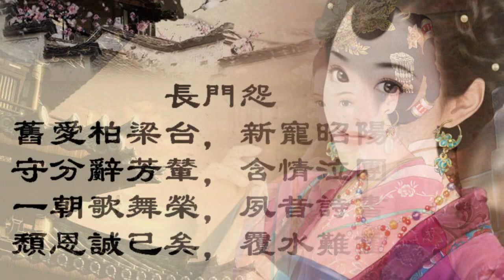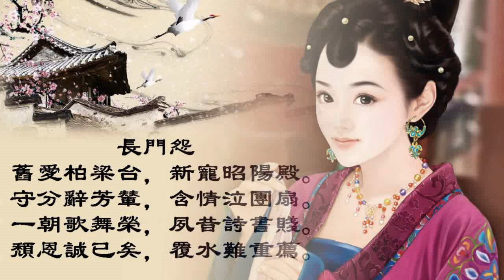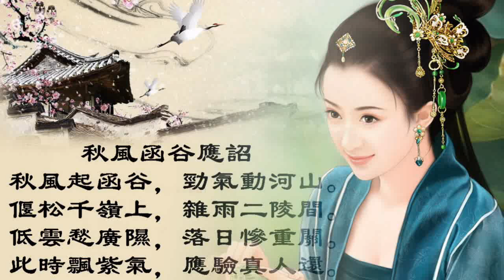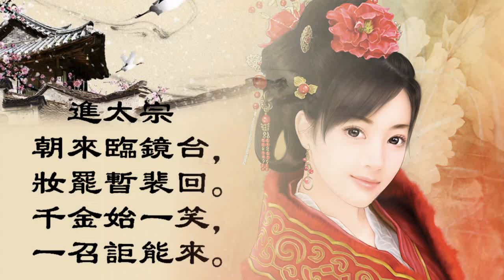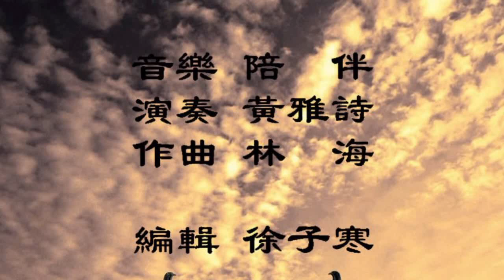黃雅詩 Elsa Huang - 陪伴 Companion (Feat. 徐惠）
《陪伴》選自黃雅詩的專輯《蝶舞》
Off of the album "Dancing Butterflies"

徐惠（627～650），長城（今長興）後漾忻湖村人。父徐孝德，曾官至右散騎常侍。早慧，5個月就能開口說話。 4歲時能口誦《論語》、《毛詩》等經典著作。 8歲已善屬文，父孝德偶試其才華，以《離騷》體出題"小山"，徐惠一揮而就，辭雲："仰幽岩而流睇，撫桂枝以凝思，將千齡兮此遇，荃何為兮獨往？"自足有所論著，輒盛傳於京。後被唐太宗召為才人，人居宮中手不廢卷。工於詩（《全唐詩》輯有五首），詩作文采華美，深得太宗嘉許，被遷為充容。
貞觀二十二年（648），太宗東征高麗，同時新建公室，百姓勞怨。時徐惠雖居深宮，但憂心國事，及上《疏建》呈太宗，指出"黷武玩兵，先哲所戒"，例舉"秦皇併吞六國、晉武奄有三方，反成覆財之業"。說明"地廣者，非長安之術；人勞者，為易亂之符"。進諫太宗節儉，不宜大興土木，"卑宮菲食，聖王之所安；金屋瑤台，驕主所慮；有道之君以逸逸人，無道之君以樂樂身. "唐太宗閱後稱，贊徐惠所言有理，優賜之。當太宗巡遊天下時，她就告誡太宗"有道之君，以逸逸人；無道之君，以樂樂身"。在給太宗的上疏中，她認為珍玩是國家淪喪的根本所在；珠寶玉器是迷人心竅的毒藥；珍玩珠寶盛行民間，必然會敗壞淳樸的民風。她還舉例說："商紂王迷戀玉器，最終導致了國家的滅亡。"所以她說："做皇帝應提倡節儉，而不能奢華，應給後人留下治國的法制、原則，讓人們都遵從，這樣大唐王朝會更加強盛，永遠立於不敗之地。"
唐太宗對徐妃的僅見非常讚賞，給與她很豐富的賞賜和十分高的榮譽。她的父親被提升為水部員外郎。
貞觀二十三年（649），唐太宗病逝，徐惠哀思成疾，不肯進藥，又作七言詩及連珠以見志，於永徽元年（650）年，時年24歲，被追贈賢妃，陪葬昭陵石室。

《全唐詩》裡保存有徐惠的五首詩，從這些詩看，她既善哀怨，亦能壯麗。哀怨詩如《長門怨》：
舊愛柏梁台，新寵昭陽殿。守分辭芳輦，含情泣團扇。
一朝歌舞榮，夙昔詩書賤。頹恩誠已矣，覆水難重薦。

壯麗詩如《秋風函谷應詔》：
秋風起函谷，勁氣動河山。偃松千嶺上，雜雨二陵間。
低雲愁廣隰，落日慘重關。此時飄紫氣，應驗真人還。

她最為人稱道的作品是《進太宗》，這是一首俏皮的小詩：
朝來臨鏡台，妝罷暫裴回。千金始一笑，一召詎能來。